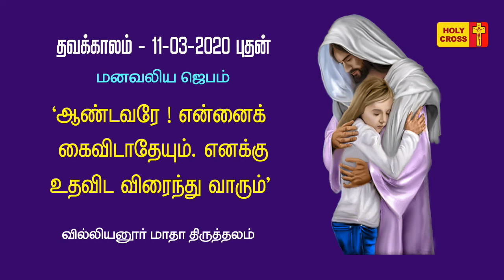தவக்கால மனவலிய ஜெபம் | 11-03-2020 | வில்லியனுார் மாதா திருத்தலம்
தவக்கால மனவலிய ஜெபம் | 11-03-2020 | வில்லியனுார் மாதா திருத்தலம்villianurmadha

HOLY CROSS TV is a Tamil Catholic Channel. The Channel for World Christian Community. The main purpose of this Channel is to Spread the Word of God and to bring Peace ,joy and Glory into your Heart and in your Home.